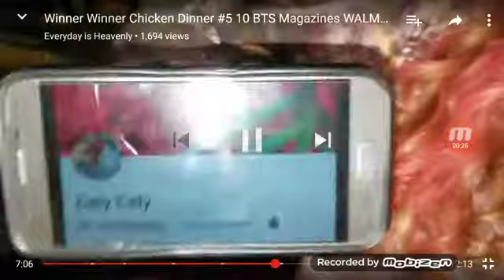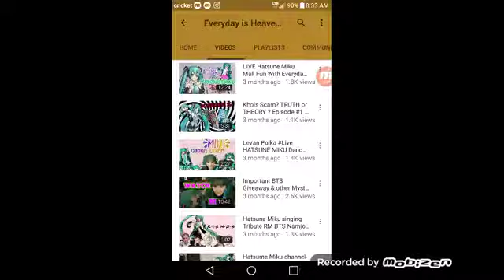WE APPRECIATE YOU HEAVENLY